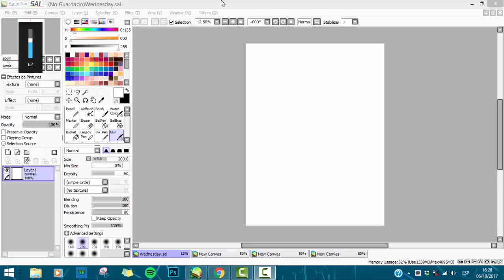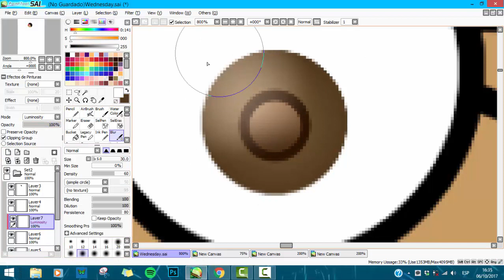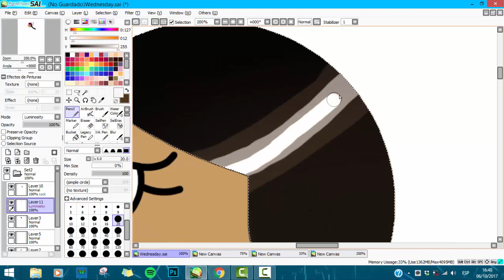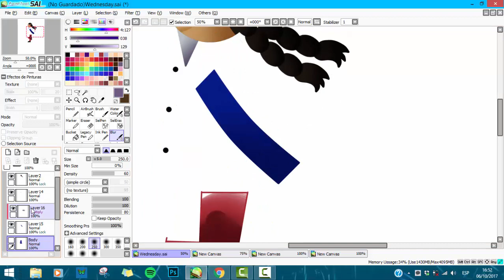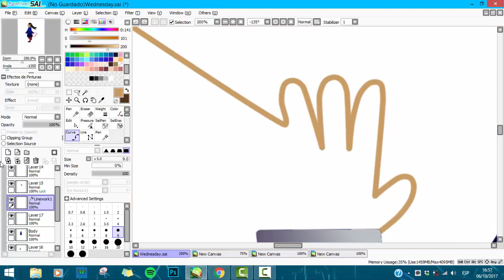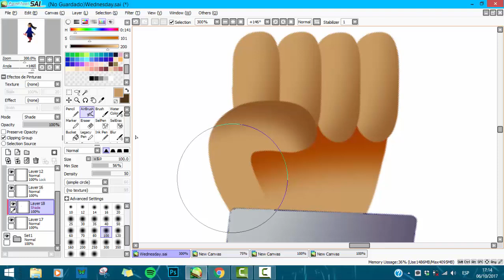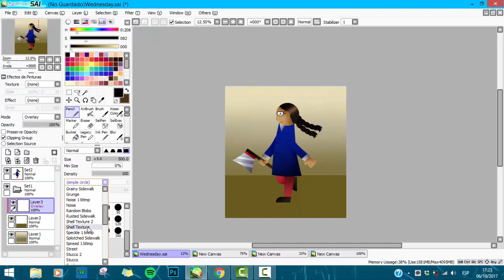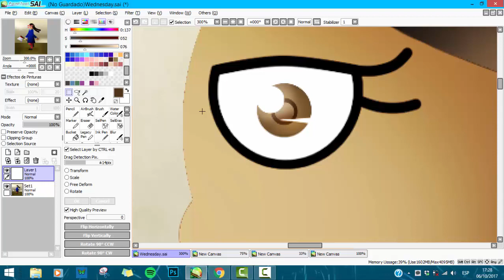- SPEEDPAINT - Wednesday (The Addams Family fanart)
I made another member of the Addams family.

SONGS - More faves

Final girlie -